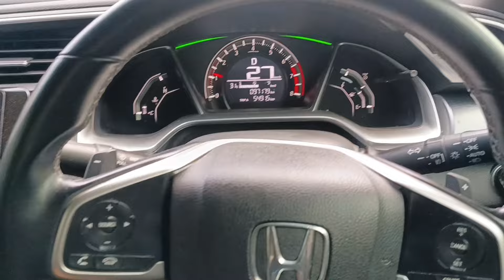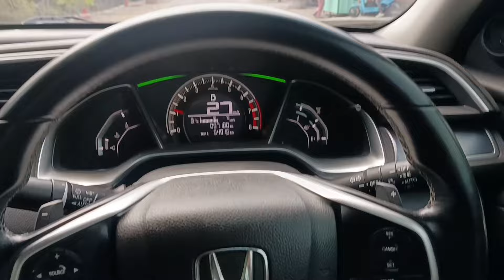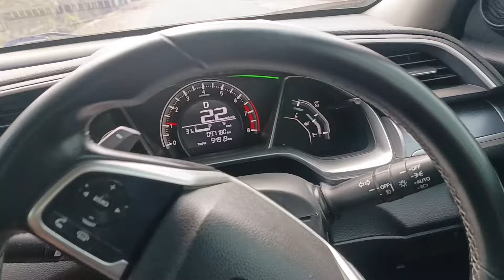PENYEBAB CIVIC TURBO GLODAKAN.